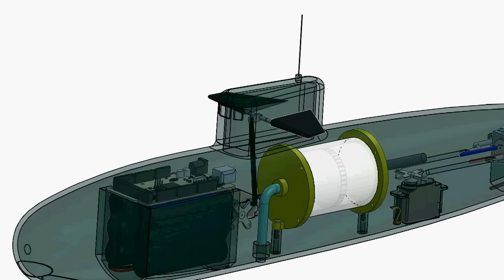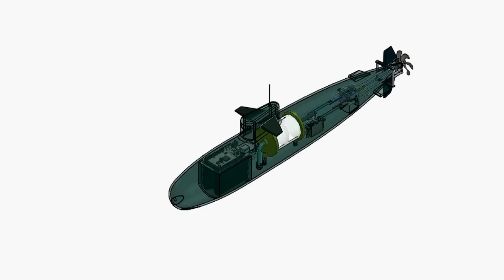rc submarine solidworks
made by DANIEL ROZENKRANC eng & ISSACHAR WOLMAN